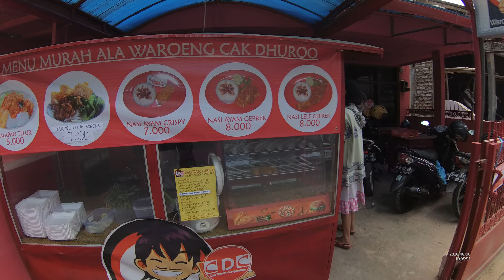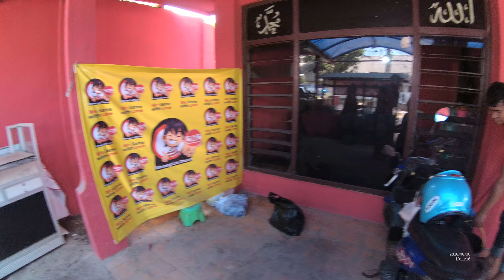Indonesia Madura Street Food 3037 Part.1 Ayam Heppy Geprek Cak Dhuroo Sumenep YDXJ0415